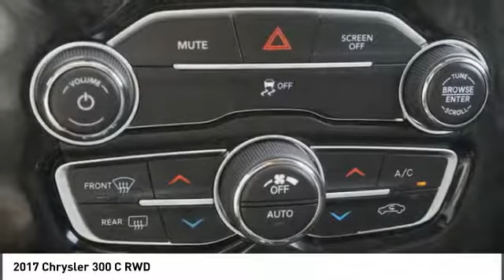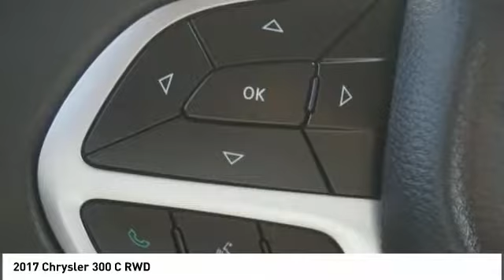2017 Chrysler 300 Alcoa TN 663535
2017 Chrysler 300 C RWD

West Chevrolet
3450 Airport Highway

You'll love this 2017 Chrysler 300. This is a  you'll want to take home.